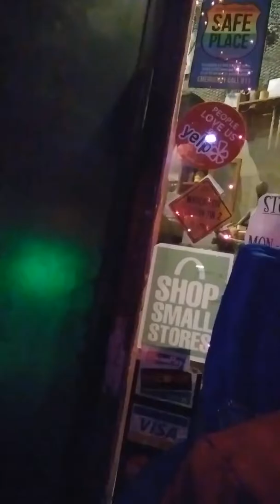OUR BROTHERS THAT COME FROM THE STARS KARISMA APPEDOLE